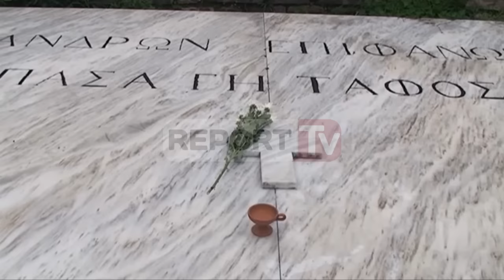Report TV - Greqia:Të ndërtohen dhe 8 mijë varre të ushtarëve në Shqipëri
Përfaqësues të shtetit grek kërkojnë që në Shqipëri të ndërtohen edhe 8 mijë varre të ushtarëve grekë.

Kjo kërkesë adresuar shtetit shqiptar u bë gjatë aktivitetit të JO-së greke mbajtur në Manastirin e Këlcyrës aty ku prehen eshtrat e mbi 700 ushtarëve grekë të rënë në luftën italo-greke në fillim të viteve ‘40.

Në meshën e mbajtur nga kleri ortodoks grek, ishin të pranishëm ambasadorja greke në Shqipëri Elenis Uraniu, kryetari i PBDNJ Vangjel Dule, konsulli grek në Gjirokastër, familjarë të ushtarëve të rënë përfaqësues të lartë të partisë Agimi i Artë.